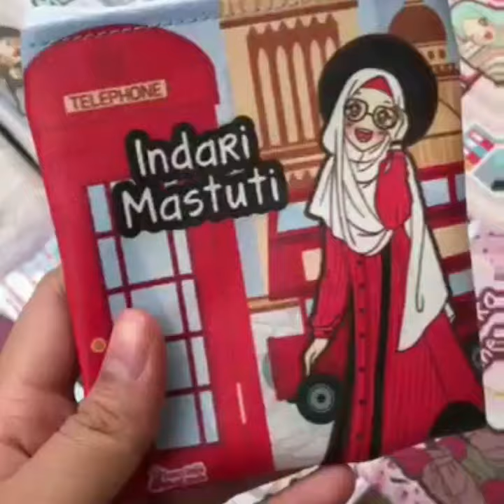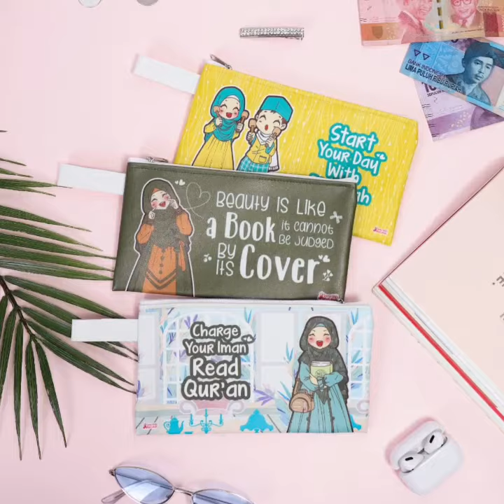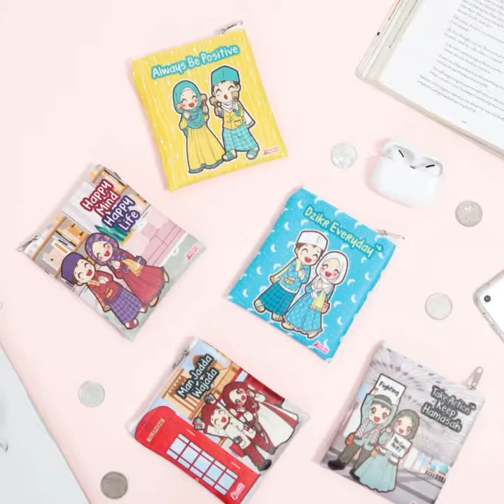DOMPET KOIN & POUCH by GANCI UNYU MUSLIMAH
*OPEN PO DOMPETKOIN & POUCH SERBAGUNA GanciUNYUMUSLIMAH*

SPESIFIKASI DOMPET KOIN UNYU MUSLIMAH
🍒READY 50 DESAIN UNYU
🍒SIZE +-11x11cm
🍒Bahan kulit sintetis doff
🍒Desain unyu dakwah bolak balik
🍒Bisa REQUEST NAMA (1 sisi) max 5 kata, tambah Rp. 2.000 saja

SPESIFIKASI POUCH SERBAGUNA UNYU MUSLIMAH
🍒SIZE 21,5 x 12 cm